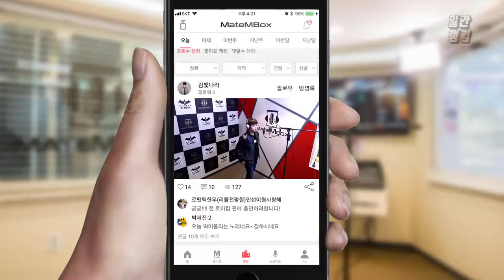메이트엠박스 일간 랭킹 순위 TOP4 2018년 10월 17일 [daliy ranking]